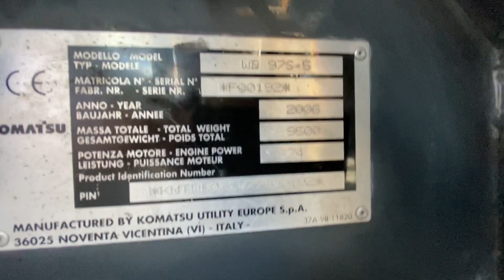KOMATSU WB97S 5 4x4x4 Jojstick Equal wheels